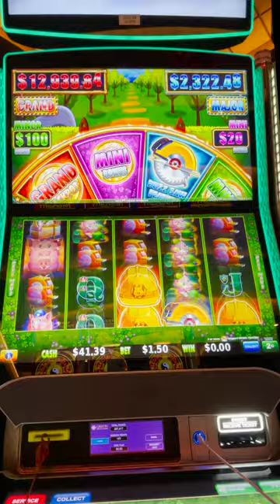Huff n' More Puff BIG BONUS